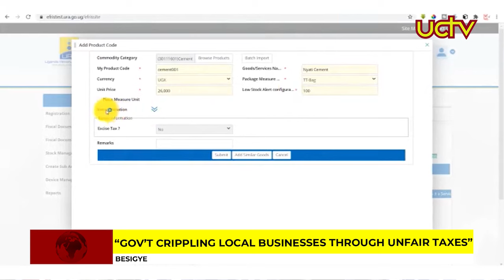“Gov’t Crippling Local Businesses with High Taxes” – Kizza Besigye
Former Forum for Democratic Change (FDC) presidential candidate Kizza Besigye has accused the government of crippling the local business sector through unfair taxation policies. While addressing a Press conference held at his Katonga Road offices in Kampala on Monday, Besigye stated that there's no need for the business community to meet with the President because he the Prime source of their grievances.